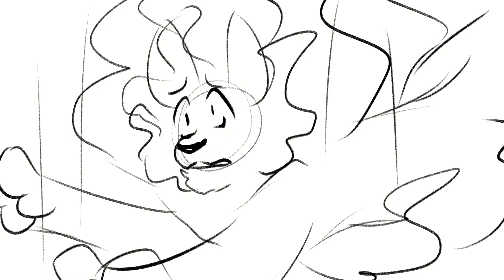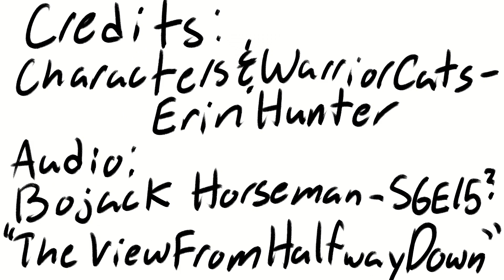The View From Halfway Down - Feathertail WIP Animatic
TW: There is cartoon gore/animal death in this video! Just a warning!

"It's called, 'The View From Halfway Down'"
Audio: The View From Halfway Down- Bojack Horseman